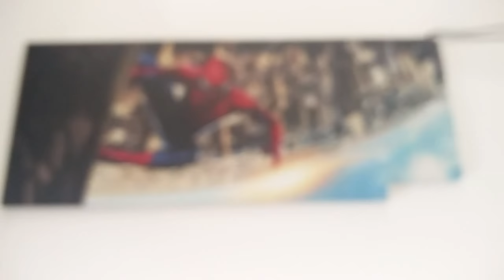Asus GTX 1080Ti Strix Gaming White Leds illuminated Gpu Backplate with Spiderman image by Coldzero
Customer can choose any image to the Graphics Card Backplate